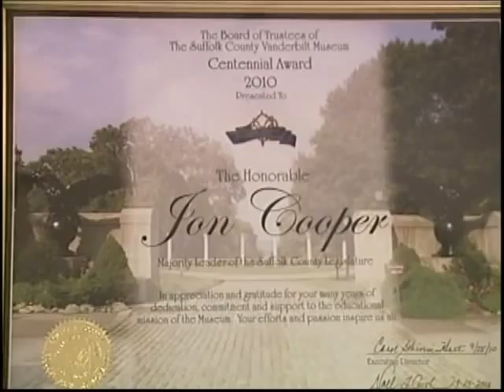Vanderbilt Mansion Centennial Celebration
Chris Collora reports on the Centennial Celebration of Eagle's Nest, the former summer home of William K. Vanderbilt II in Centerport Long Island.